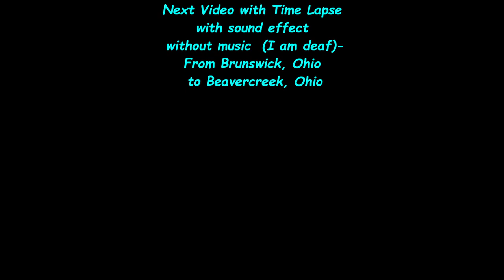White April fool's day part 2 - From Seven Hills, Ohio to Brunswick, Ohio in Real time video.